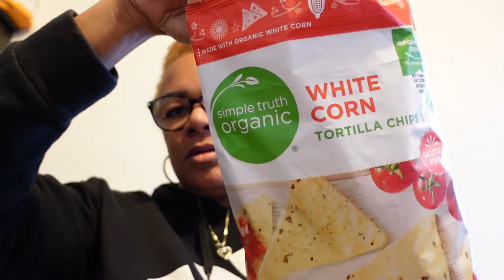Daily Vlog | Making Guacamole | What''s up with Vince Camuto's shoes?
Today follow me as I exercise, run some errands, make guacamole, and unboxing.